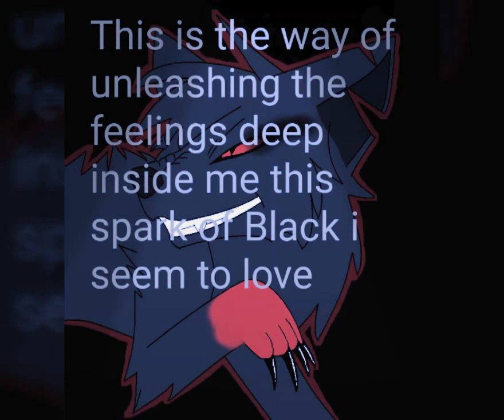Something for now